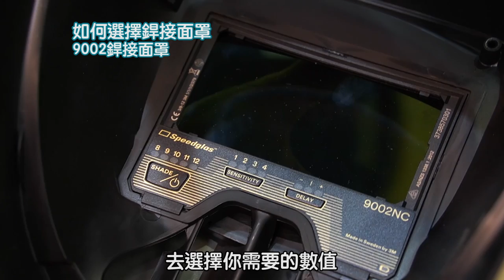TIG 電焊 c02 焊接面罩怎麼挑!? Speedglas Welding Helmet銲接面罩系列功能介紹【超認真少年】 Choosing a Welding Helmet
焊接面罩挑選指南

本片包含：
1.不同價位（5000內、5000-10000、10000以上）焊接面罩差別
2.供氣、安全帽、硬帽⋯⋯到最原始的黑面罩功能是什麼
3.銲接不同材質（漆面、有毒物質）要挑哪種面罩
4.3M™ Speedglas™這麼多種，金三角衡量最適合你的面罩
5.防毒面罩、口罩可以搭配面罩使用嗎
6.最新款面罩有藍芽功能要幹嘛

📍影片焊接面罩一覽表📍
1. 3M™ Speedglas™ G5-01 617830, G5-01VC Adflo 自然呈色鏡片
2. 3M™ Speedglas™ 547715, 9100 FX-Air, 9100X Filter, Adflo動力式呼吸防護具
3. 3M™ Speedglas™ 541825, 9100 FX, 9100XX Filter
4. 3M™ Speedglas™ 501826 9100XXi 自然呈色鏡片
5. 3M™ Speedglas™ 9100-QR系列, 含快速拆卸焊接面罩滑軌
6. 3M™ Speedglas™ 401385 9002NC自然呈色鏡片
7. 3M™ Speedglas™ 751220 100V
8. 3M™ Speedglas™ 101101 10V

本集使用
1.3M™ 綜合氣體/蒸氣用濾毒罐 6006
2.3M™ 耐用舒適半面體防毒面具 快速穿戴系列 6502QL 49490
3.3M™ N95 電焊專用拋棄式防塵口罩 8515

🔥Facebook臉書社團，真正技術、經驗交流、不炫技🔥